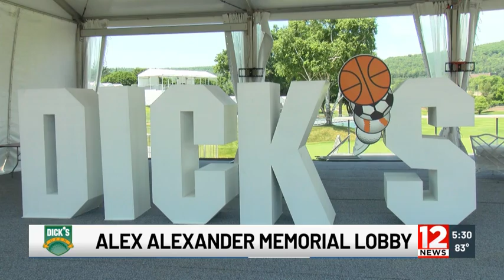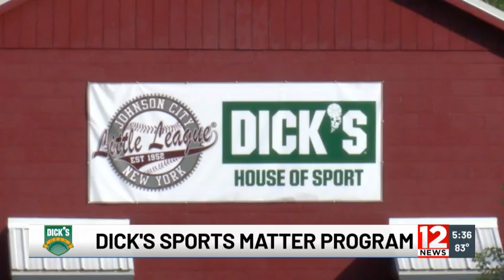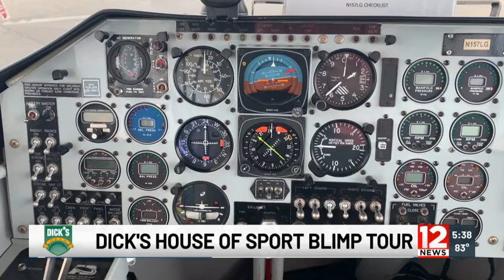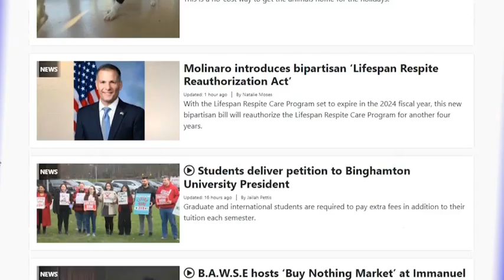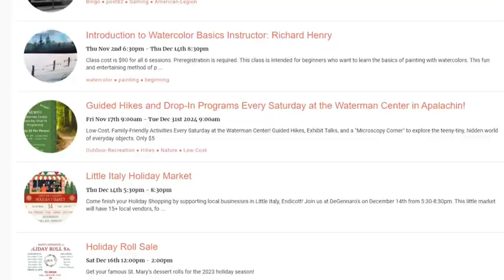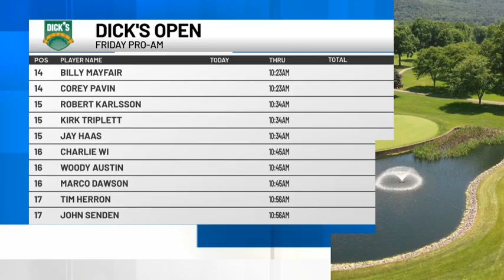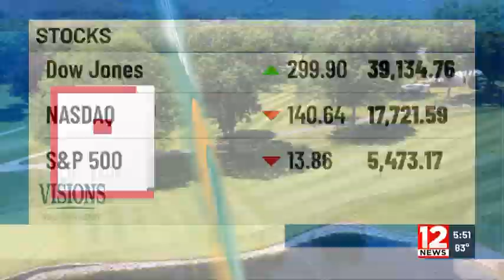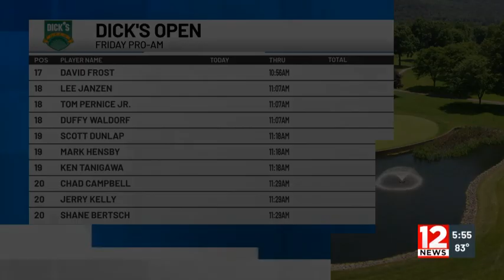WBNG-12 News LIVE from The DICK'S Open - 5:30pm Broadcast - Thursday, June 20th, 2024